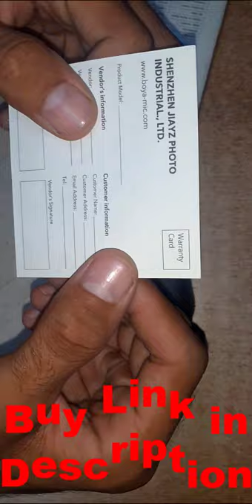BOYA BY- M3 Type-C Professional Mic Unboxing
/Links\
8. How to change the Default New Folder Name With your own Name in Windows 10 (Urdu / Hindi)
9. How to configure Mac Filter and high security without WIFI password  in Tenda N301 (Urdu/Hindi)